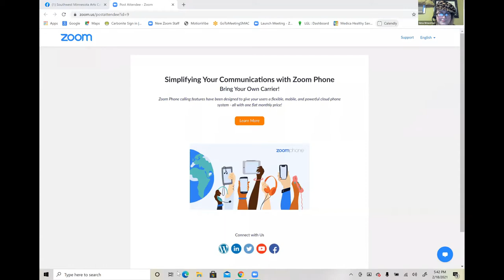Artist Talk: Sima Wewetzer; SMAC Third Thursday Artist Talk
From SMAC's February Third Thursday Art Talk. Network, share, receive advice, find inspiration, and more through connecting with other area artists. Our guest artist for February was Sima Wewetzer. Sima is a recent grantee from the Minnesota State Arts Board through which she is offering free painting classes for all ages! Sima has also been a grant recipient of SMAC Individual Artist grants. You can see more of her work